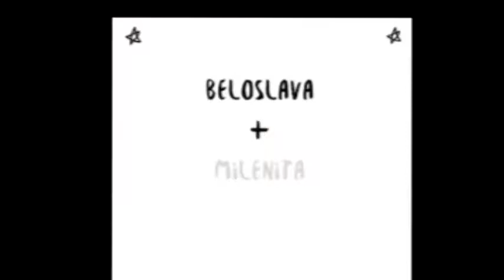На село - репетиция 4 юли 2017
Иван Стилянов - китара, Светослав Козмо Неделчев - бас, Стефан Цеков - барабани, Волен Милчев - вокали